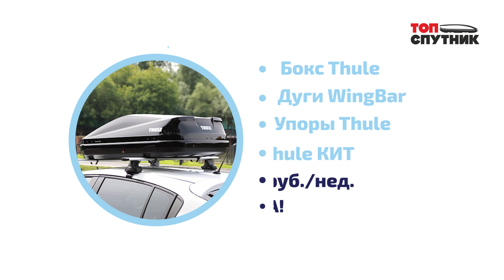Анимированный ролик | Проморолик 2D | TOP Sputnik | Animation Dmitriy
Создание анимационного видео для компании “TOP Sputnik”.
Посетите наш сайт что бы подробнее узнать о наших услугах и ценах.
Оформите заявку на создание видео прямо на сайте или закажите обратный звонок.
С Вами свяжется наш менеджер для обсуждения всех деталей.

Исполниитель: моушен-дизайнер Дмитрий.